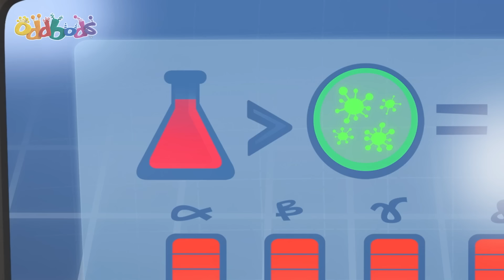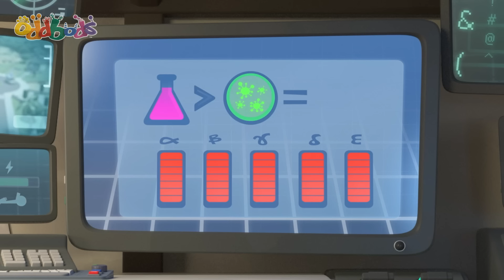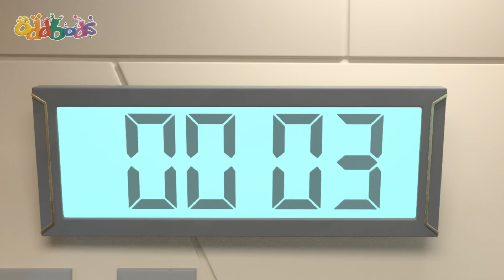The Oddfather | Mesin Pembalikan Usia | Oddbods | Cute Cartoons for Kids @Oddbods Malay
Bubbles accidentally activates her ‘Devolutionizer’ device (age-reversing machine), affecting the entire cul-de-sac. All the Oddbods devolve into Babybods; that is, all except Fuse, who’s returning home from a fishing trip. It’s time for Fuse to ‘Nanny-up’ and keep his temper in check.

00:00 The Oddfather
06:44 Trainerwrecked
13:43 Pogo the Powerful
20:43 Pogo Begone
27:42 Balloon Bods
34:41 The Grimbles
41:40 Sickbods
48:40 Robodd Wars
55:21 Attack of the Drone
1:02:20 Space Oddbodity
1:09:02 Don't Open the Box
1:16:01 Sugar Crash
1:23:00 Phoning It In
1:29:59 Dance Trance
1:36:58 Standing Tall
1:43:58 Zee-ro Gravity